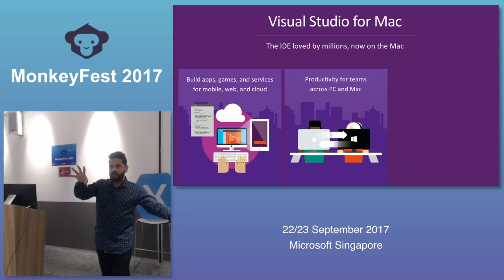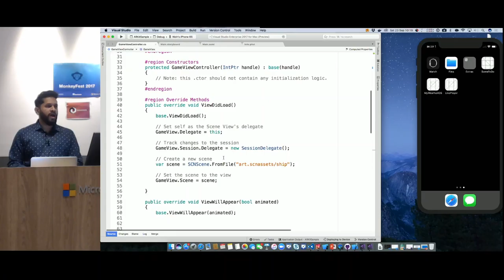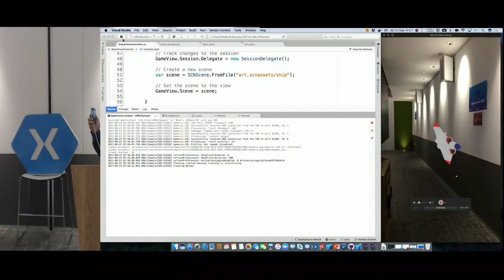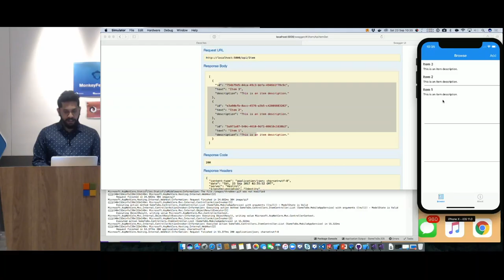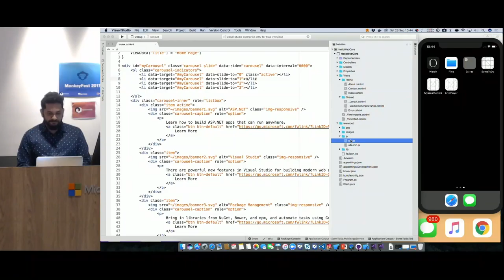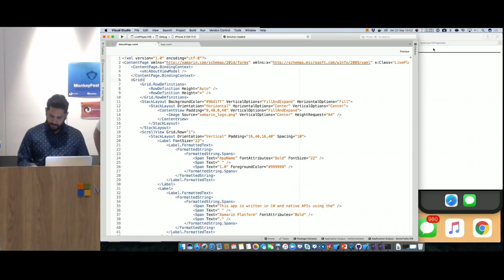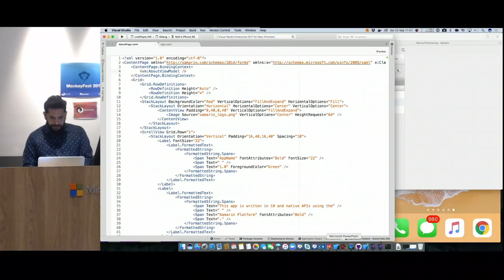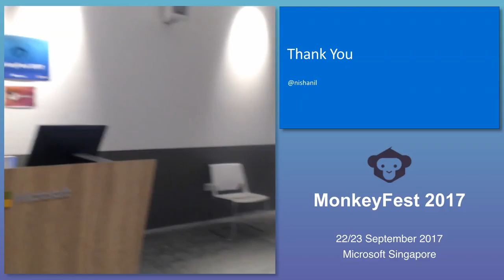Keynote: Visual Studio for Mac - MonkeyFest 2017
Speaker: Nish Anil